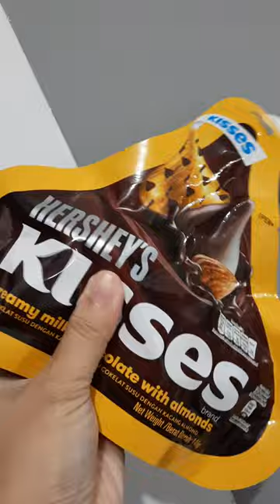HERSHEY KISSES | SATISFYING ASMR CHOCOLATE